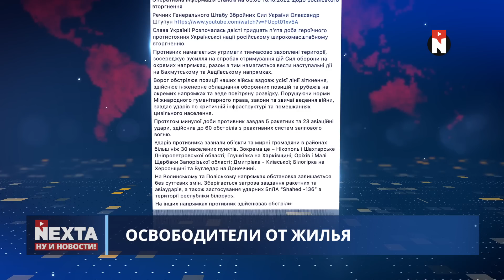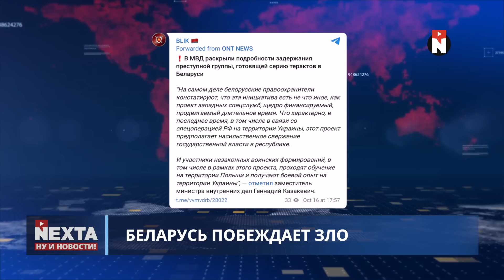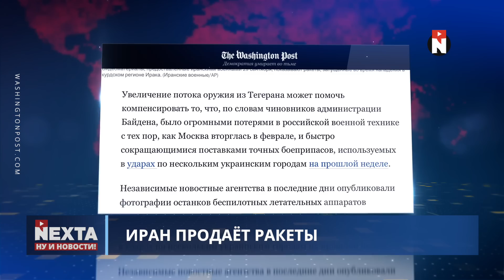Пригожин заменяет Шойгу / Ну и новости!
00:00 Ну и новости!
01:36 Пригожин заменяет Шойгу
02:32 Освободители от жилья
03:07 Антидронный купол Киева
04:11 "Теперь точно с НАТО воюем"
05:08 Беларусь побеждает зло
07:11 Иран продаёт ракеты
08:06 Бунт в Тегеране
09:03 Выборы генерального секретаря
10:56 Спасибо за внимание и поддержку!